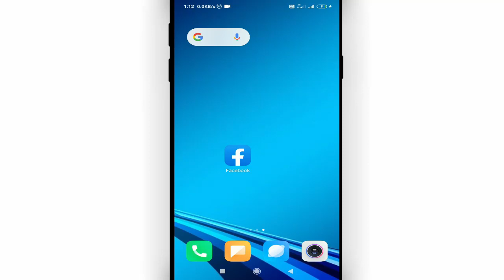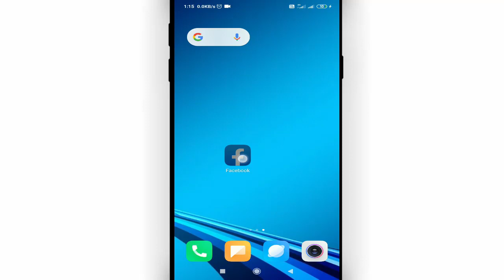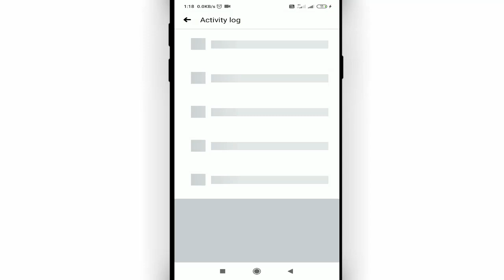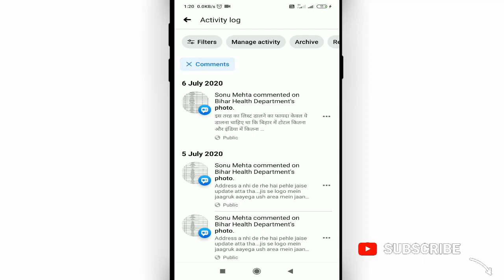facebook activity log delete all 2021 || how to delete facebook activity log all at once Cool Soch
Namaskar Dosto swagat hai aap sabhi ka hamare youtube channel me.Dosto aaj ke is video me bataunga ki facebook ki activity log ko kaise delete karte hai

In this Video I will show that :- facebook activity log delete all 2021 || how to delete facebook activity log all at once

• My Mic:-

• My Laptop:-

Our Quires:-
facebook activity log delete all 2021
how to delete facebook activity log all at once